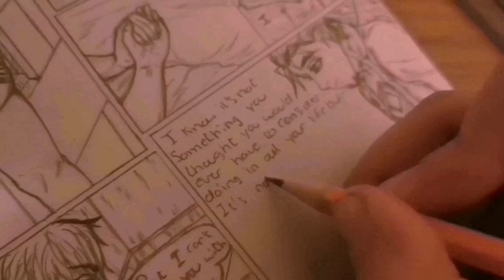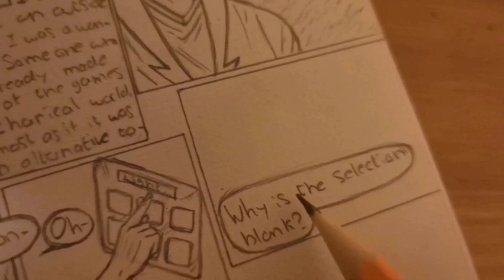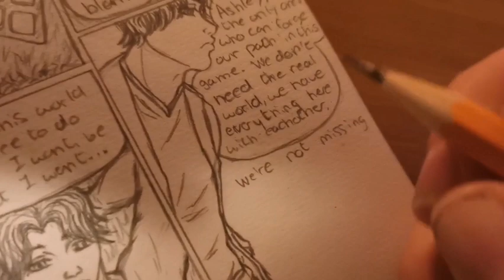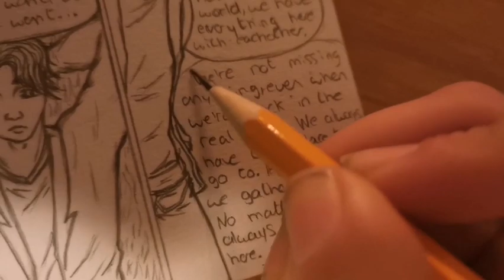Novel design ~handdrawn detailing for relaxation~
See more of my comics on tiktok, ig & tumblr! ^^

18+ Twitter: Anesthesia66